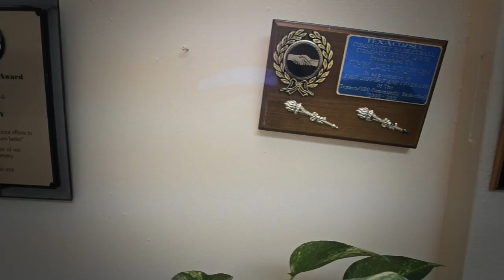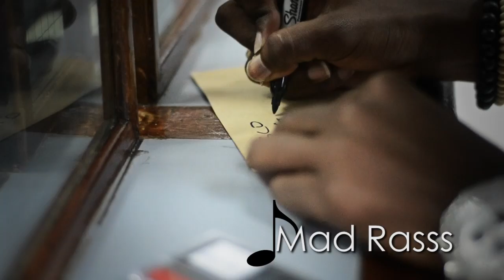Rasco - Live in Jamaica Vlog 4 - Head Concussion Records